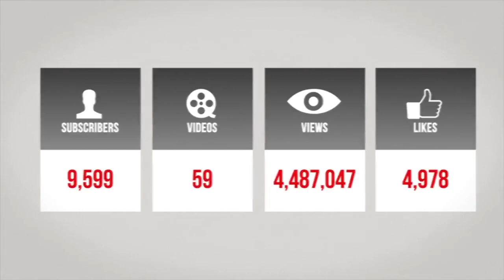The Israelites: But What Does The Bible Say?